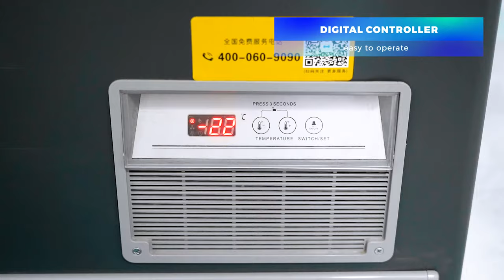Commercial Sliding Glass Door Island Deep Display Chest Freezer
Main Features:
● Front and rear sliding doors,easy access
● Big glass windows,superior display effect
● Hollow tempered LOW-E glass,anti-fog
● Strong freezing ,auto-defrost system
● Full basket,digital display,caster,LED light
● Can be combined or put separately
● Thicker insulation, power-saving compressor